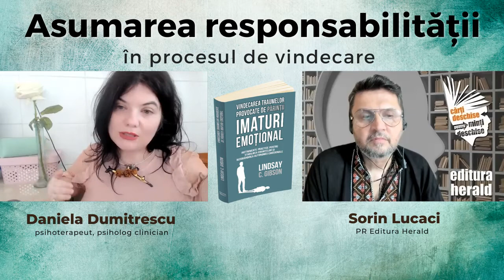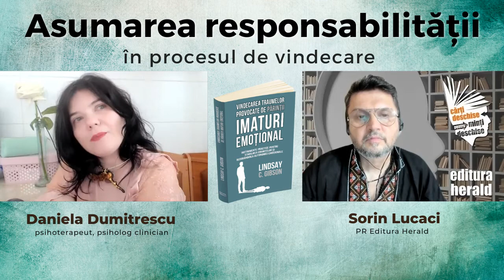Asumarea responsabilității în procesul de vindecare - Daniela Dumitrescu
O copilărie petrecută cu părinți indisponibili emoțional poate duce la sentimente stăruitoare de singurătate emoțională, precum și la ambivalență față de relații în general. Singurătatea emoțională se naște când simți că nu ești văzut și nu ți se răspunde, oricât de mari eforturi ai face ca să comunici și să stabilești o conexiune.

Ajunși la vârsta adultă, acești copii au fost adesea atrași de parteneri și prieteni nesatisfăcători, dezamăgitori, care le păreau foarte familiari prin preocuparea față de sine și prin refuzul de a stabili o conexiune la un nivel emoțional mai profund.

Despre cum putem înțelege imaturitatea emoțională a părinților și observa mai obiectiv pentru a nu mai fi prizonierii imaturității acestora, am discutat alături de Daniela Nicoleta Dumitrescu (Psiholog clinician, psihoterapeut, formator în metoda ESPERE®) și Sorin Lucaci (PR Herald).

📖 „Vindecarea traumelor provocate de părinții imaturi emoțional - Instrumente practice pentru stabilirea granițelor și redobândirea autonomiei emoțional", colecția Psihopractica